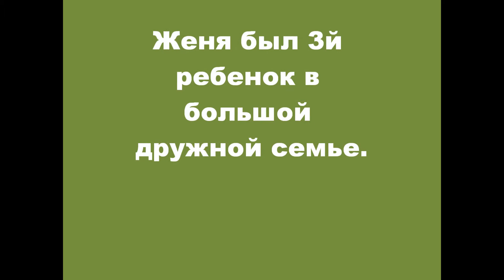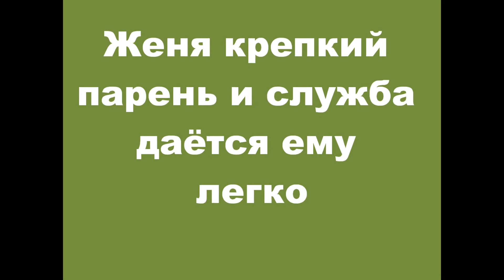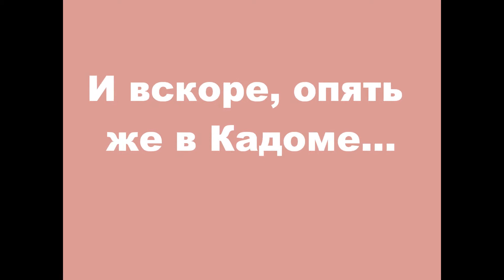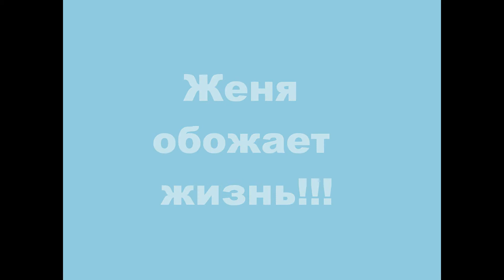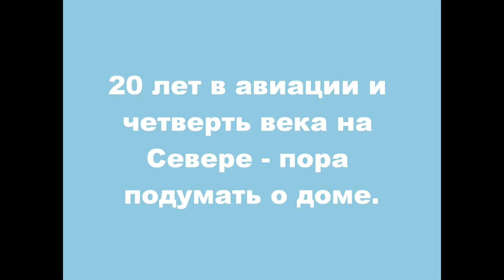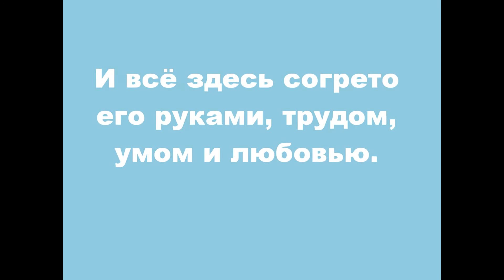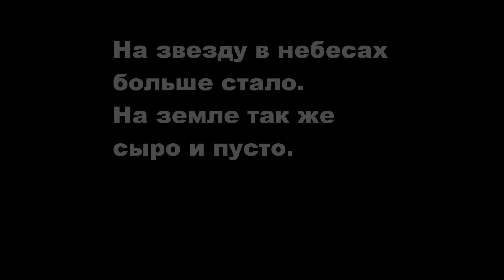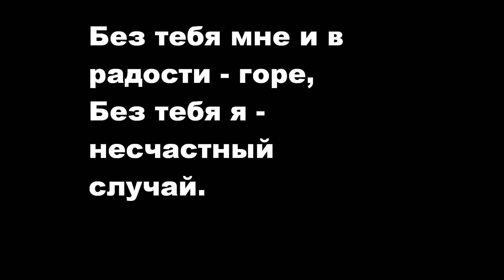фильм про папу